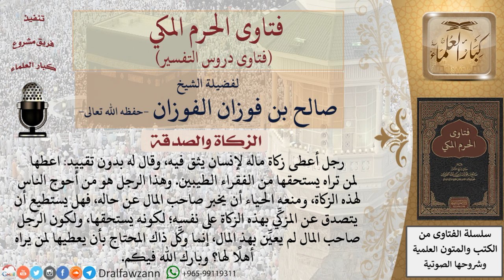هل يجوز لمن وكل بإخراج زكاة شخص ما أن يأخذ شيئا منها لأنه ممن تجب لهم الزكاة؟ للشيخ الفوزان